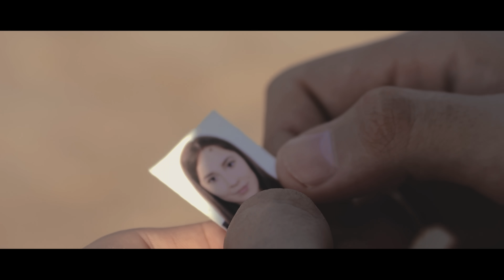EL REGRESO / DIFERENTE NIVEL |VIDEO OFICIAL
DEJANOS TU COMENTARIO GRACIAS ...